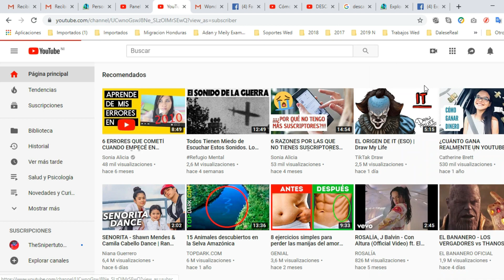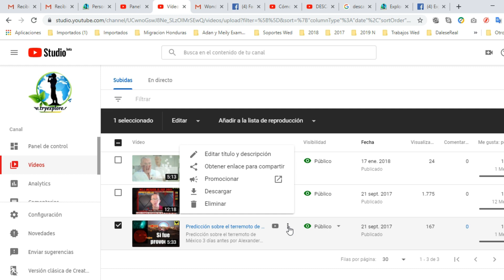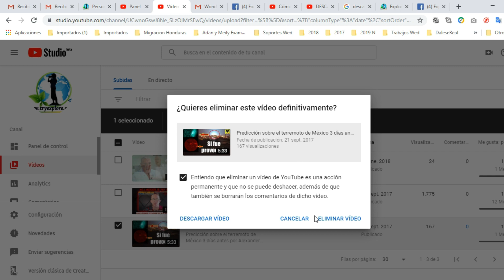*Como eliminar un vídeo de Youtube* Borrar Vídeo YOUTUBE 2019. - Nuevo Método 2019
Tutorial: Una manera practica  de cómo eliminar aquellos vídeos que no deseamos que aparezcan mas en nuestra cuenta de YOUTUBE. Fácil y rápido en 2019. Piénsalo bien antes de borrar tus vídeos.